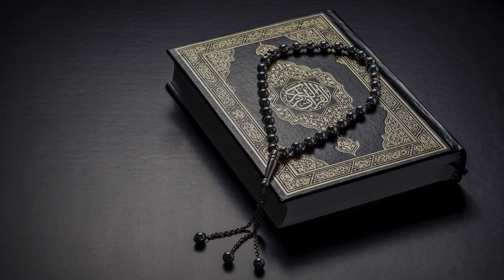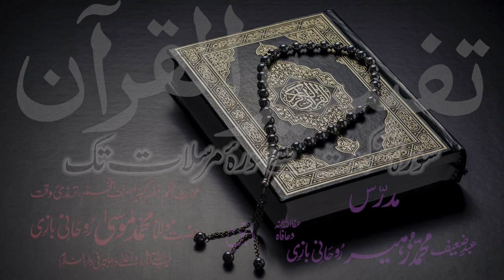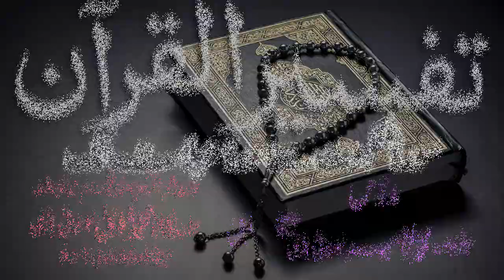Tafsir Dars - 58 - Sura-Saaffaat - Ayat - 040 - Maulana Muhammad Zuhair Albazi - 18/01/2011